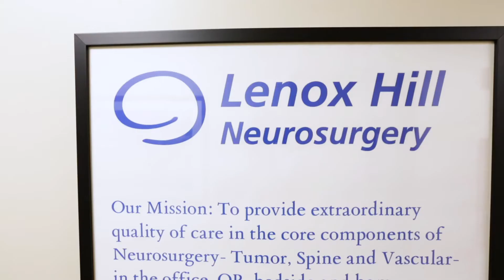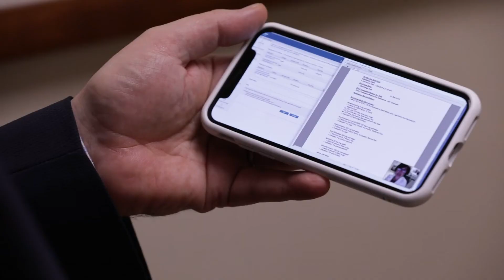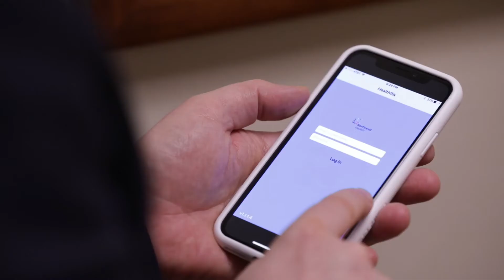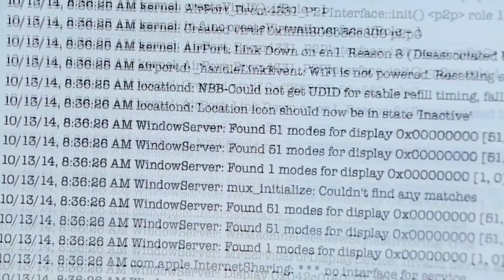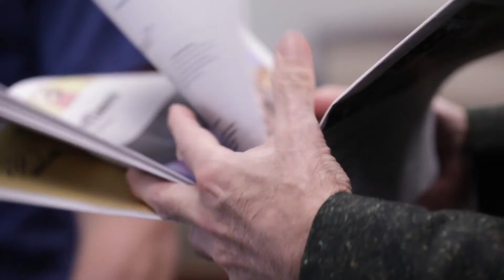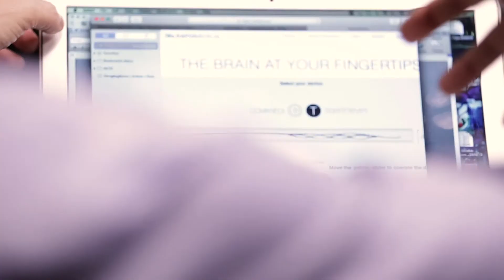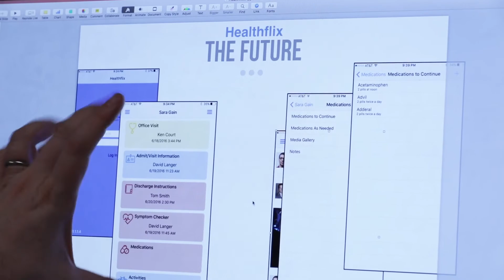Lenox Hill Neurosurgery Overview Video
The Neurosurgeons at Lenox Hill Hospital are on the cutting edge of treating conditions of the brain, spine, peripheral nerves and cerebrovascular system.